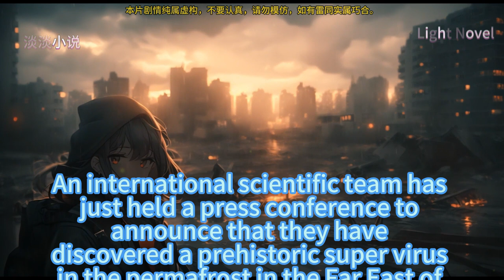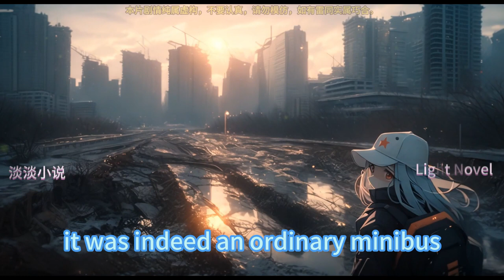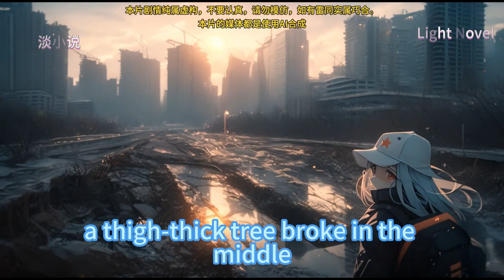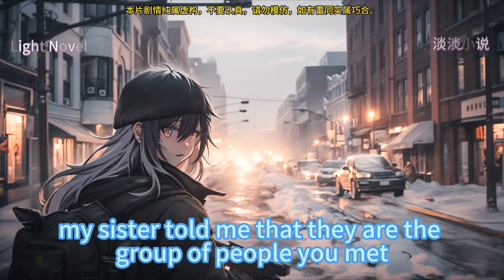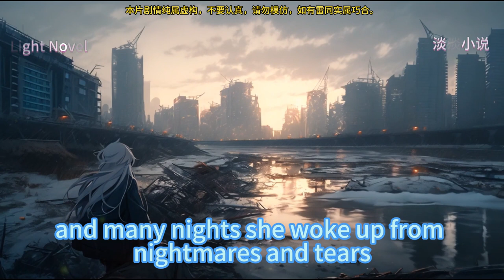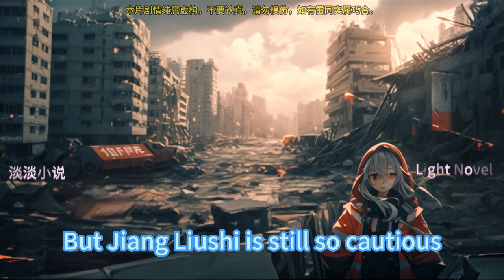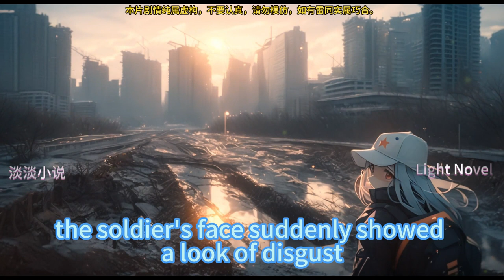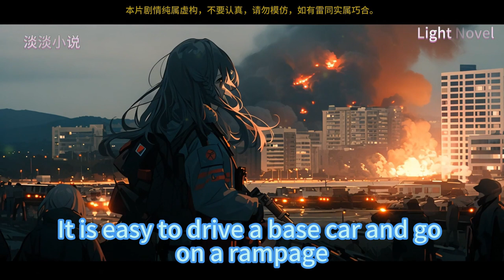My doomsday base vehicle 1~75